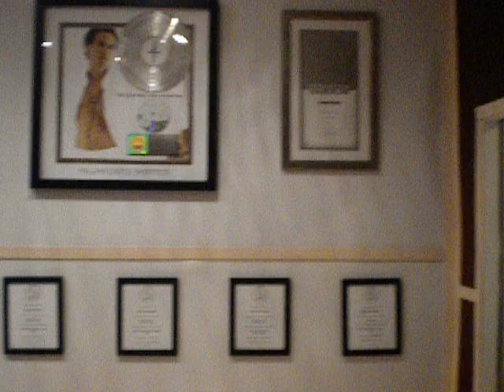Ultra Pop Music Studio and Sound Nuts Studio first tour...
Diego Acosta Jose Luis Pagan